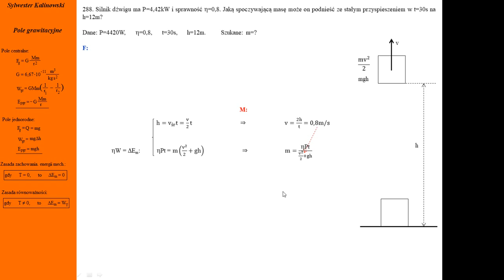288. Fizykamax, pole grawitacyjne, dźwig o mocy i sprawności. Ruchy w polu grawitacyjnym. Masa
Mechanika. Dźwig o mocy i sprawności podnosi ciężar. Prawo powszechnej grawitacji. Droga, prędkość średnia, czas. Sprawność silnika. Stałą grawitacji. Newton